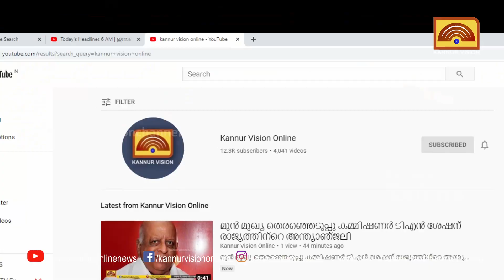തളിപ്പറമ്പ് മന്നയിലെ പെട്രോള്‍പമ്പ് ജീവനക്കാരനെ അക്രമിച്ച യുവാവ് അറസ്റ്റില്‍